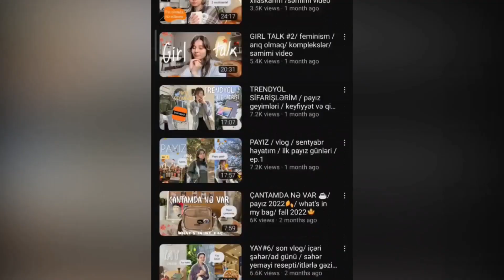В Азербайджане плохо относятся к секонд-хенд одежде, но 22-летняя Гюль решила сломать стереотип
22-летняя Гюль решила открыть магазин, чтобы сломать стереотип.

Это канал, который ведет команда журналистов и редакторов JAMnews со всего Кавказа. Мы снимаем видео и пишем истории о людях, которые здесь живут, и предлагаем профессиональный сбалансированный анализ тенденций и событий.

Хотите быть в курсе того, что происходит на Кавказе?